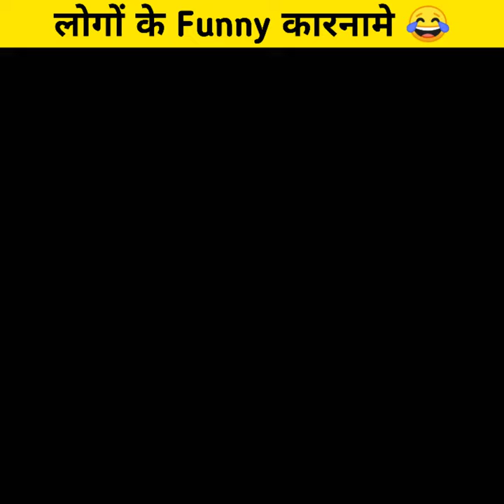लोगों के कुछ funny कारनामे 😂 | Funny Facts | Amazing Facts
लोगों के कुछ गज़ब कारनामे 😝🤣😅 | Funny Facts | Amazing Facts | Some funny peoples deeds

Search Related : -

jokes
joker
Jokes
funny jokes
new funny video
gazab k log
funny shorts
trending shorts
funny people
jokes in hindi
funny pics
hasne wali video
new funny shorts
random facts
fact about fun
trending funny video
funny poster
Comedy memes
Comedy movies
Comedy video
कॉमेडी
Comedy
Funny Laugh
Funny clip
Funny facts in hindi
funny people
Funny background
funny viral shorts
Zipo Facts

👉AND👈